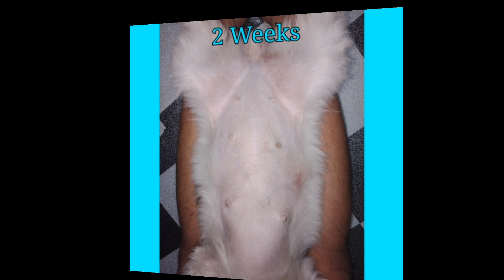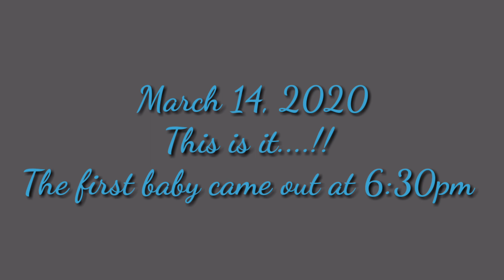🐶MY DOG MIX ShihTzu poodle Giving Birth | 5 Puppies